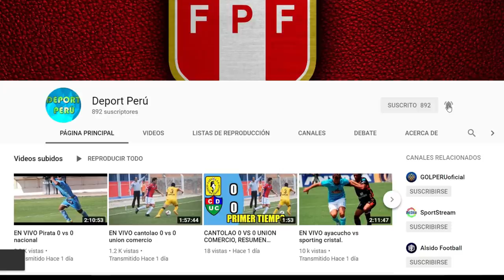Alianza Lima vs Binacional EN VIVO, facha hora canal y todo lo que debes saber s